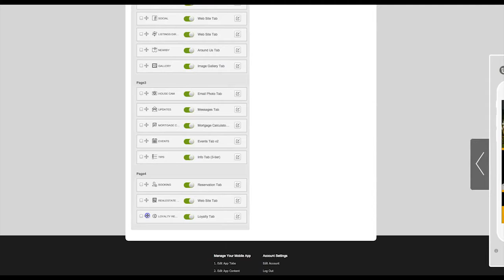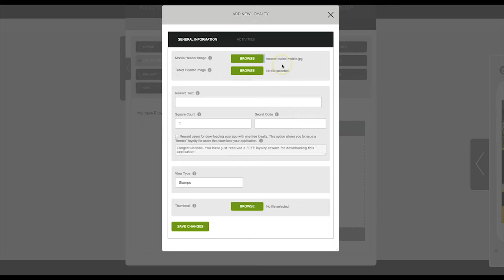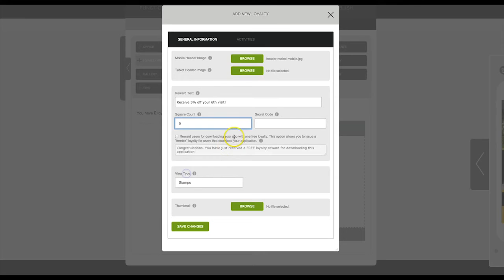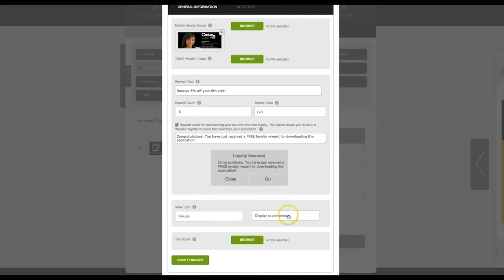4 Hong Kong App Developer | Loyalty Program Basic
Let us develop your iPhone and Android app + Mobile website for your Hong Kong business.